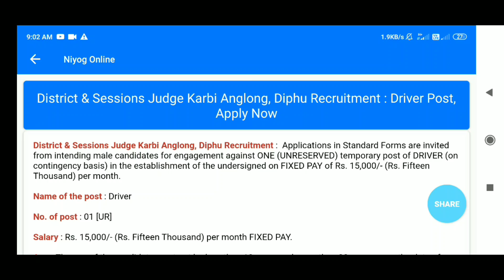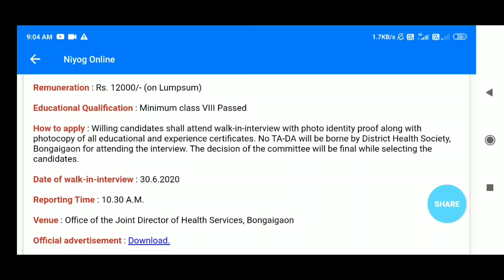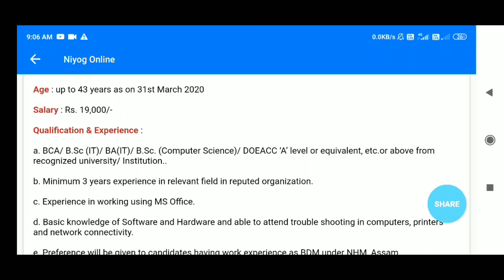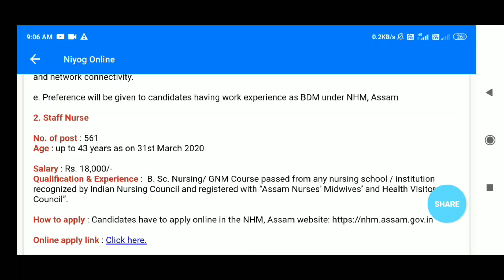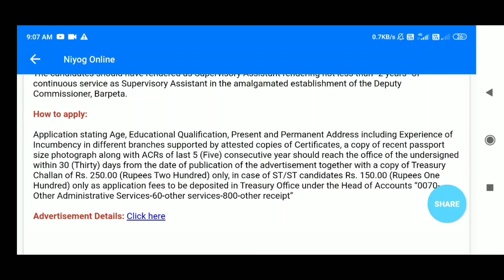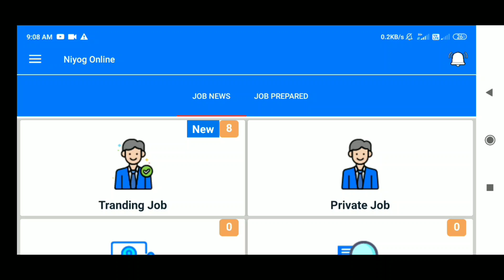অসমত চাকৰি // Data Analyst, Product manager, it jobs // Assam Job News Today // Assam Job 2020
data analyst careers,
product manager 2020,
it jobs 2020,
it jobs apply,